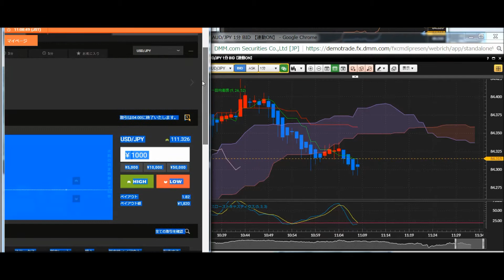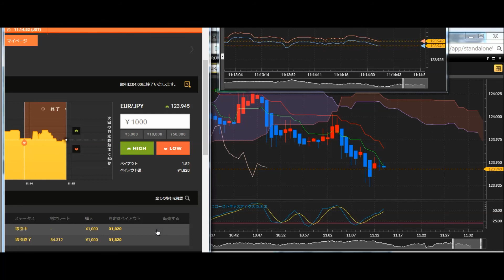やるからには根拠をもって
詐欺に騙されずに